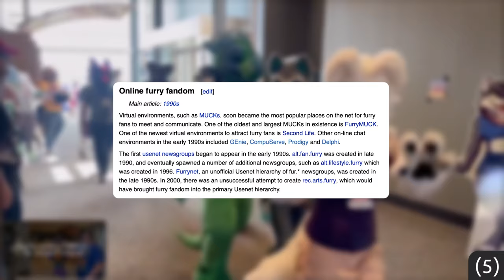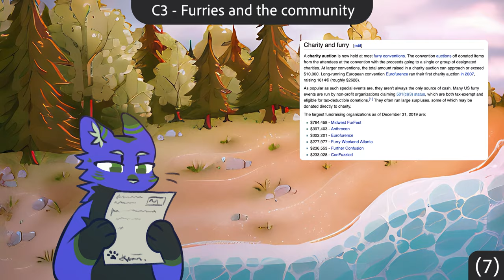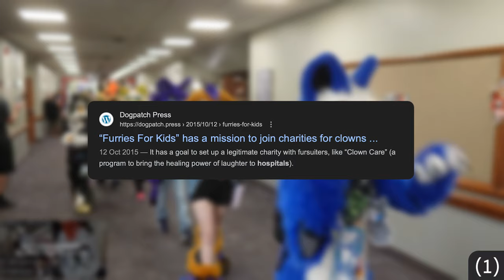Secrets of the furry fandom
In this video we dive into how the furry fandom came to be and what the furry fandom do for the public or what individual furries do when they aren't interacting with the furry fandom. I hope you enjoy this one, it was fun to make!

Chapters:
00:00 - World domination
00:44 - Where the fandom came from
01:55 - The furry industries
02:40 - Furries and the community
03:18 - The US Navy and the furry fandom
03:56 - A summary and a thank you

Music in this video (in order of appearance):
1 - "Right Behind You" by Valve Studio Orchestra

❯ Additional info ❮
~ All current skyks poses / characters in my videos (past the 15th of August 2024) are created Feel free to go take a look at her artwork if you'd like!

~ I never claim for the information in my videos to be 100% accurate although I try to get it as close as possible as I can only do so much research and then summarise it into a video which people can watch without getting bored.

~ Please ignore hate comments, I attempt to monitor and remove these on a semi-regular basis but I can't guarantee that my comment section will be completely clear of these. Just report it and move on 👌